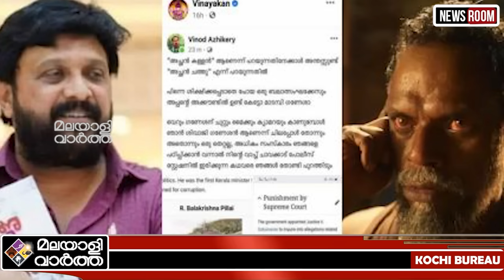വിനായകന് വീണ്ടും കിട്ടി എട്ടിന്റെ പണി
​ അച്ഛൻ കള്ളൻ’ ആണെന്ന് പറയുന്നതിനേക്കാൾ അന്തസ്സുണ്ട് ‘അച്ഛൻ ചത്തു’ എന്ന് പറയുന്നതിൽ.  @malayalivarthakerala 2023